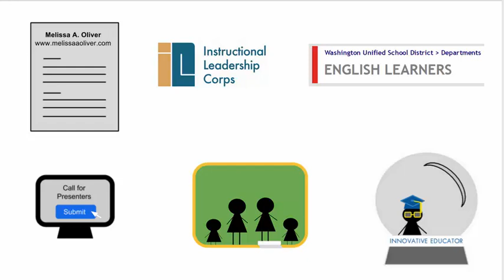IEASC Final Reflective Blog Post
Final Reflective Blog Post for IEASC Program